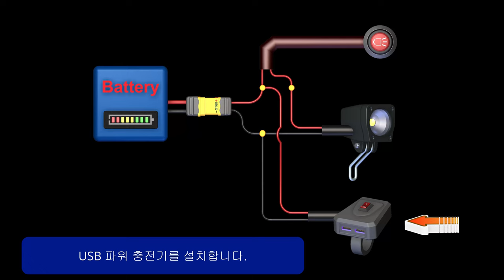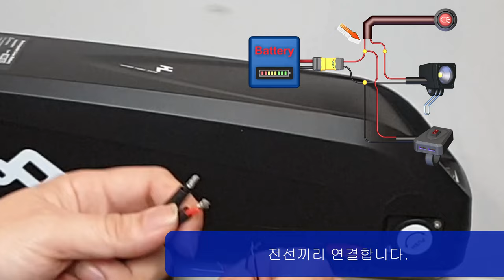USB 충전기 전기자전거 배터리팩 직결하기 / 전동킥보드 사용가능합니다.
라이트 추천 제품 모음 네이버 카패

E-BIKE BOOKS
Amazon Kindle / English Ver